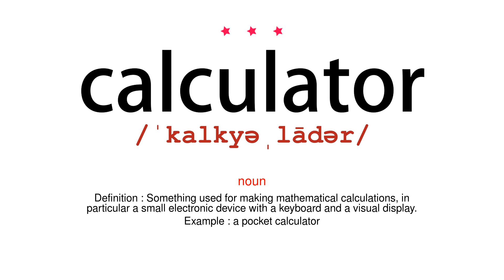How to pronounce calculator - Vocab Today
The pronunciation of the word calculator in Amercian accent is demonstrated in this video. If the word is from another language, such as brand name, it will be pronounced in its original language. Based on the word frequency, this is of 3 stars difficulty.

The word calculator has the following meanings:
1. (noun)
Definition : Something used for making mathematical calculations, in particular a small electronic device with a keyboard and a visual display.
Example : a pocket calculator